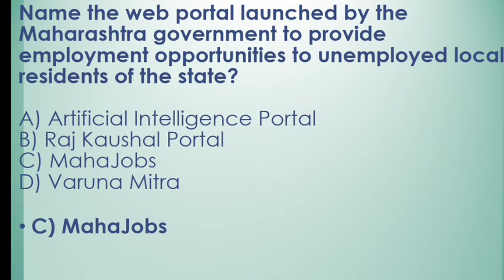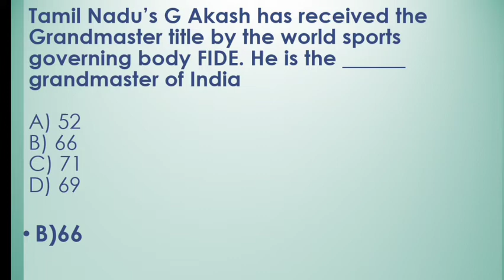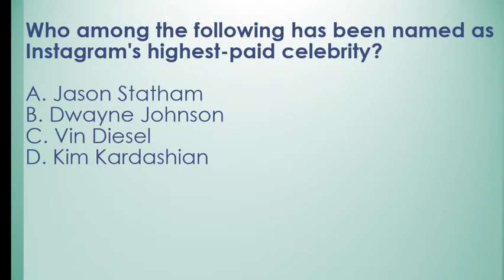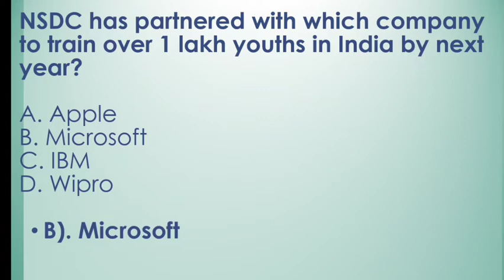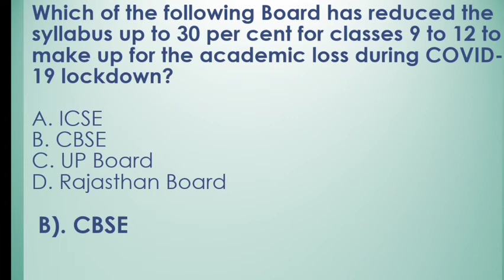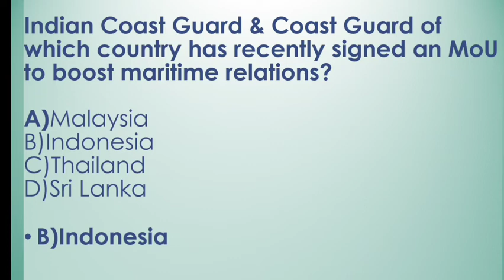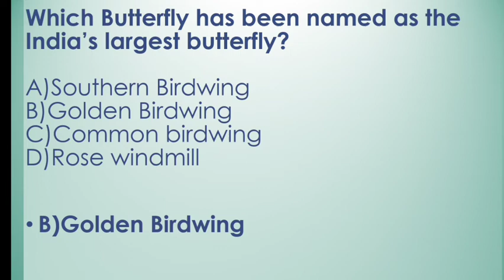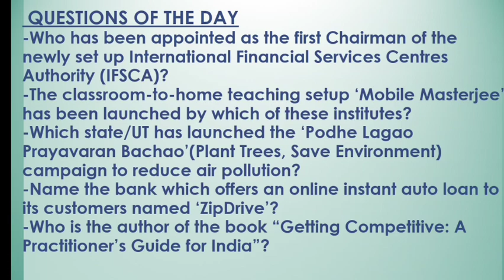DAILY CURRENT AFFAIRS 9TH JULY 2020||FOR ALL COMPETITIVE EXAMS||BY STUDY TIME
9th july current affairs 2020

In this video we are going to cover 9th july important current affairs .